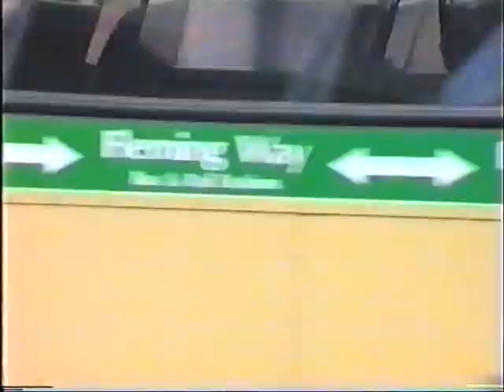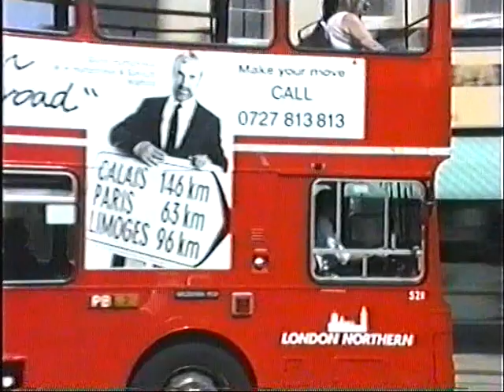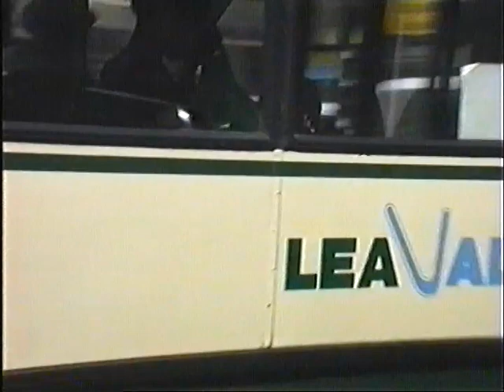Busflix After the Act Vol 34